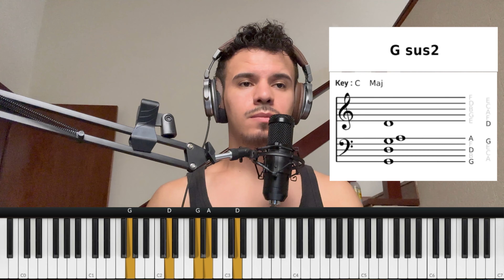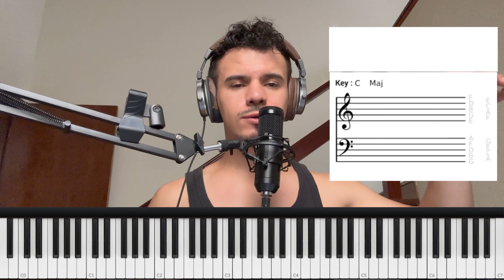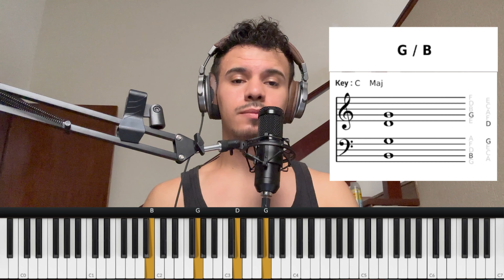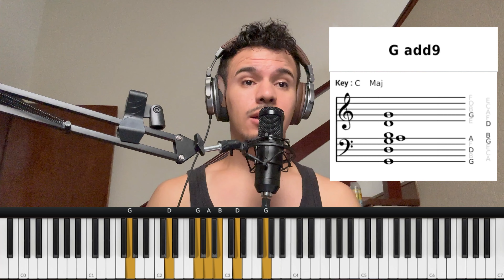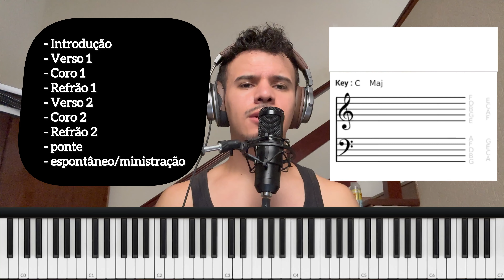Piano Tutorial 3º | Uma Vez | FHOP Music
Preparei esse tutorial com o intuito de abençoar e compartilhar daquilo que tenho aprendido nesses últimos anos,  e tudo o que foi exposto no vídeo eu aplico nos meus estudo e com a equipe de louvor da igreja local onde sou parte. Espero que você consiga absorver e colocar em prática nos seus estudos. Deus abençoe!

Compositor: Ellen D' Karla
Cantor: FHOP Music
Vídeo: iPhone 14 Pro Max
Teclado: Privia PX S3000